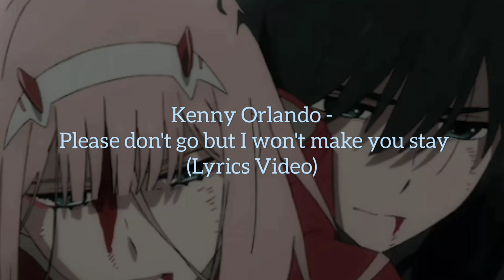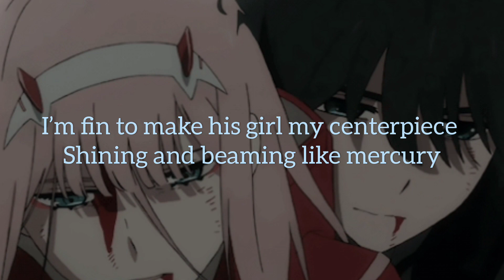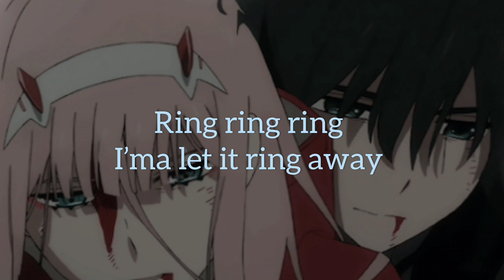Kenny Orlando - Please don't go but I won't make you stay [Lyrics Video]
💕 support him 💕